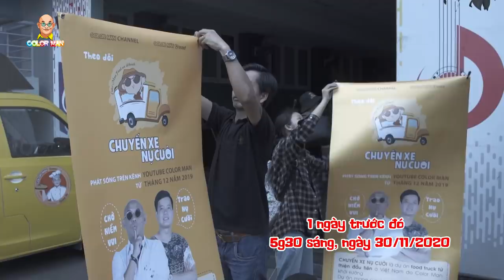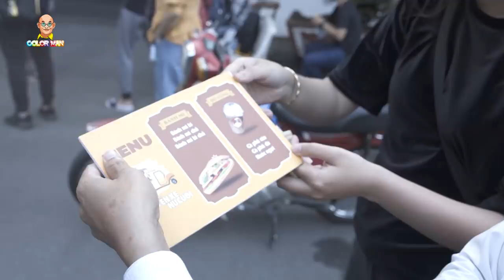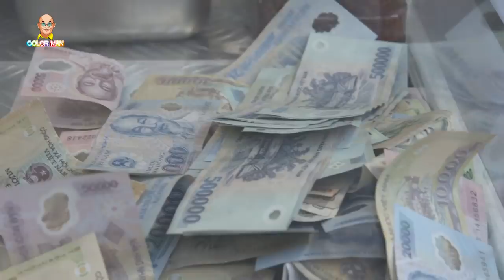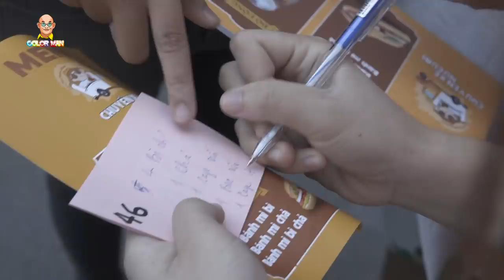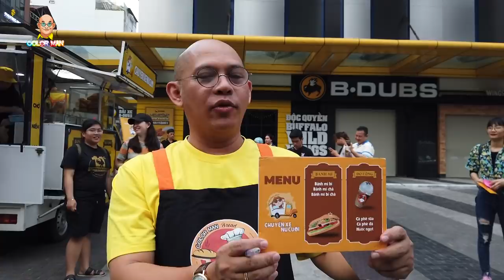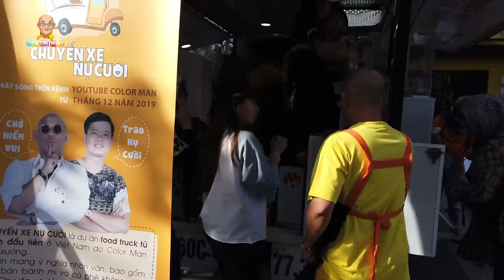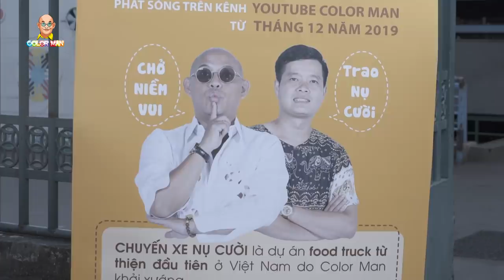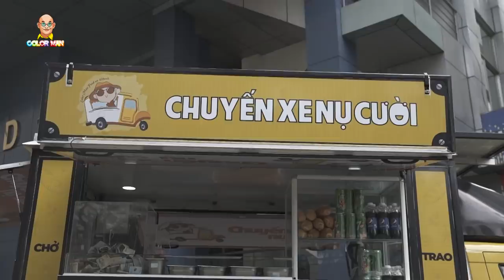Chuyến xe nụ cười|Tập 3 Full: Color Man mệt rã rời, Khương Dừa đạt chỉ tiêu đòi bán luôn xe bánh mì?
Chuyến xe nụ cười tập 3 là khởi đầu hành trình bán bánh mì gây quỹ của Color Man và Khương Dừa.
Cả 2 đều gặp những khó khăn "không thể nói nên lời" nhưng bù lại, Color Man và Khương Dừa đều gặp được rất nhiều quý khán giả yêu thương và ủng hộ.
Trong lúc Color Man cực lực với việc bán bánh mì, cà phê thì Khương Dừa bất ngờ đạt được chỉ tiêu đề ra và nhất quyết "đòi bán luôn chiếc xe" bánh mì này.

Mọi chuyện sẽ như thế nào? Liệu Color Man có "kế sách" gì để hạ gục Khương Dừa hay không?